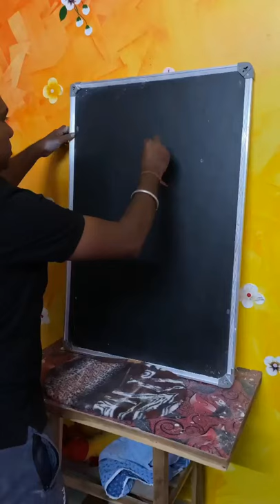How to draw Monkey 🐒